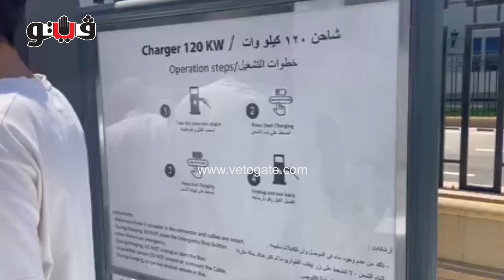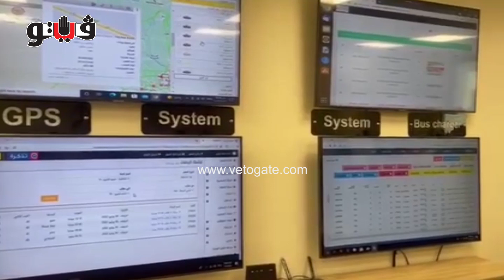جولة داخل محطة السوبر جيت بمحطة عدلي منصور.. ايوب: الاتوبيسات مصرية الصنع